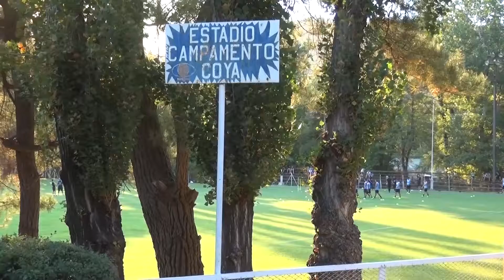Uruguay es líder y se prepara para enfrentar a la Selección de Argentina